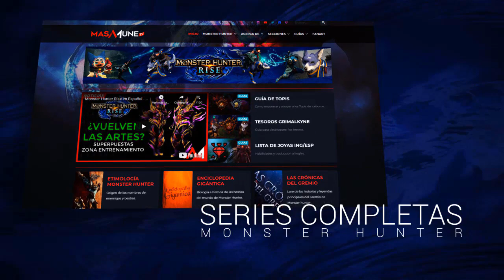Monster Hunter Rise - Encuentra todos los Mensajes Antiguos en el Bosque Inundado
En esta guía les muestro la ubicación de todos los mensajes antiguos en el bosque inundado y tambien los especiales de frenesí. Espero les guste y recuerden compartir el contenido con sus amigos.